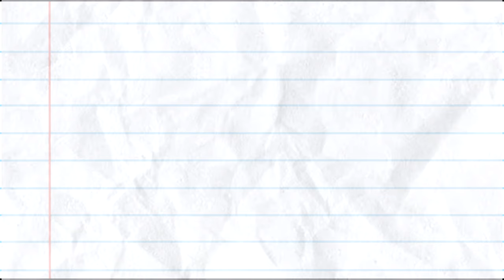Live and Learn ( Kizakoto Re-Cover )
Thank you thank you THANK YOU GUYS for an amazing year. A year of fun, laughter, tears, and many new friends. I'll be on top of making covers soon! holidays really kicked my behind. For now, have a wonderful New Year's! ♥ ♥

Vocals and Mix - Kiza
Graphics - Kiza
Live and Learn official instrumental by Crush 40